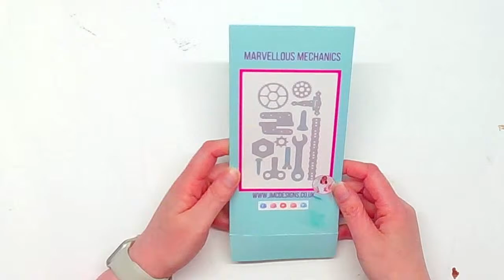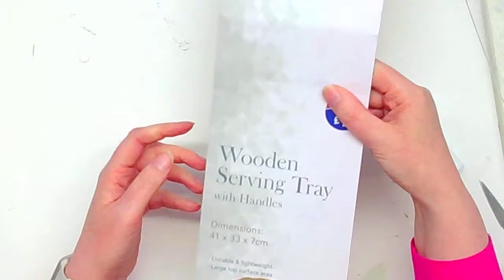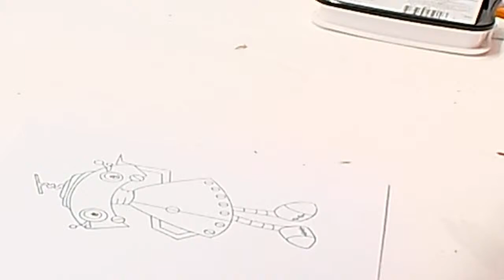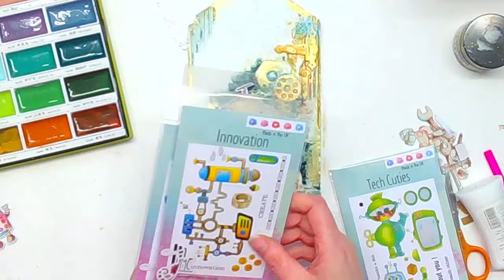How to Use Die Cuts to Create Texture and Dimension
Explore the world of mixed Media art with this tutorial. In this video we will show you how to transform packgaing into a stunning mixed media masterpiece.
Using die cutes to create 3d embelishments for texture follow along as we demonstrate this budget friendly project for artists and crafters on all levels.
Join us as we unlock our creativity whilst saving the planet!

Kuratake Gansi Tambi Paints
Pebeo Gilding Wax ( Affilate Link )

FB JMC Crazy Craft Hive